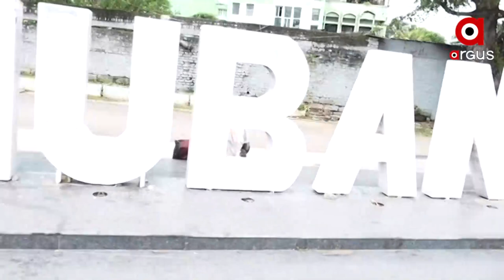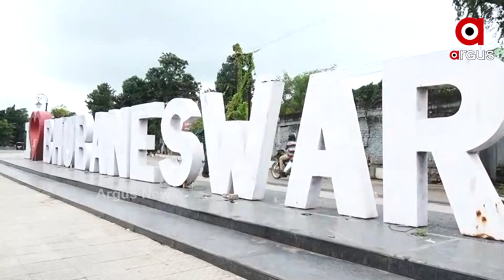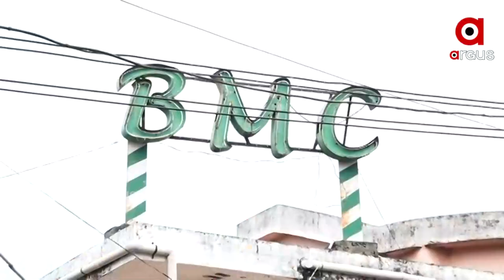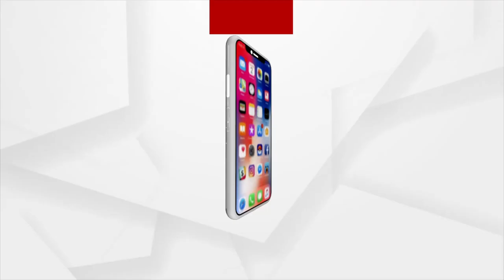Bhubaneswar is Losing its Beauty due to lack of maintenance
Bhubaneswar is set to lose its beauty. There were days when the highways were shiny. The art painted on the highways attracted people. But now it is in disarray due to lack of maintenance.